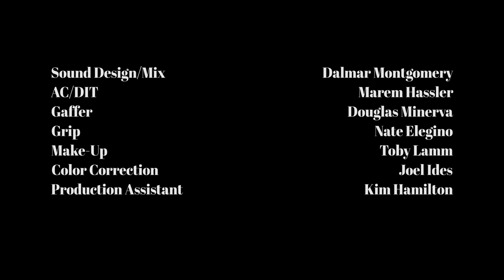Wed-Locked: Pillows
Robert can’t understand why Denise wants so many pillows on the bed. He refuses to make it up anymore.

Featured Musical Artist:

Move by Jon Chris

Skip a Beat by Kena Anae

Written & Created By : Karla Mosley & Lawrence Saint-Victor
Co-Directed By: Tina Huang & Malcolm Barrett

Starring: Karla Mosley & Lawrence Saint-Victor

Produced By
1:1 Productions
Pipe Dream Entertainment
Daddy Lovelight Entertainment

Executive Producers:
Lawrence Saint-Victor
Tricia Levesque
Karla Mosley
Sonequa Martin-Green
Kenric Green
Tina Huang

Producer: Shannan L. Reeve

Director of Photography: David Y. Chung

Production Design: Keseh Morgan

Editor: Romina Rey

Production Manager: Tricia Levesque

First Assistant Director: Shannan L. Reeve

Music Supervisor: Shay Saint-Victor

Sound Design/Mix: Dalmar Montgomery
AC/DIT: Marem Hassler
Gaffer: Douglas Minerva
Grip: Nate Elegino
Make-Up Toby Lamm
Color Correction: Joel Ides
Production Assistant Kim Hamilton

Wed-Locked Theme by Kena Anae